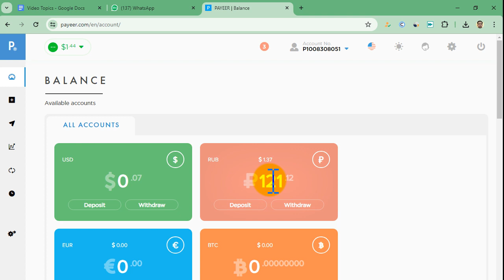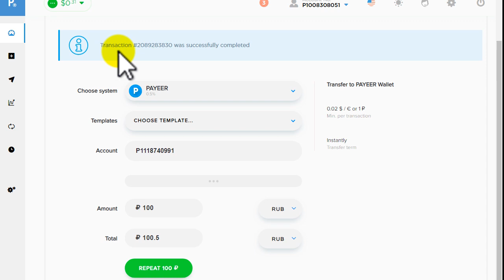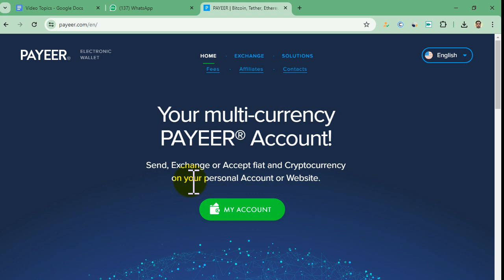How to Transfer Payment from Payeer to Payeer Account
1. How to Transfer Payment from Payeer to Payeer Account
2. Payeer to Payeer Account

👇   Hosting Offer 2024
✅ Free 3 Month Hosting
✅ Free .com Domain
✅ Free Unlimited SSL
✅ Free Elementor Pro Plugin
✅ Free GeneratePress Pro Theme